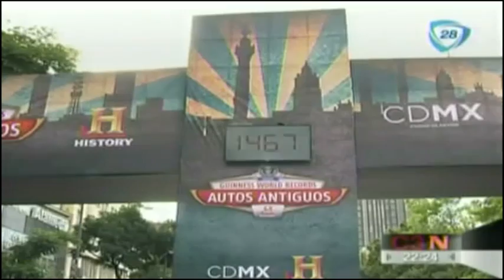Desfile de autos clásicos rompe récord Guinness en el DF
Desfile de autos clásicos rompe récord Guiness en el DF

06  de Octubre 2014

Los delicios tacos / Mitos y Ritos,tacos,tacos de carne,mitos y ritos,violencia en guerrero,normalistas asesinados,normalistas desaparecidos,Ayotzinapa Guerrero,mexico,actos violentos,violencia en guerrero 2014,noticia,noticias de ultima hora,breaking news,news,Cadena3,cadena tres,cadenatres